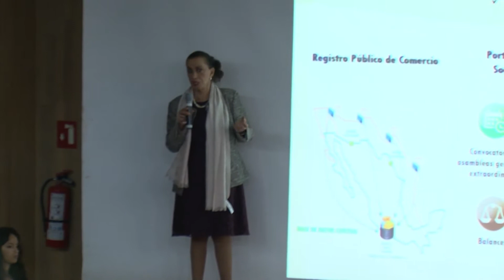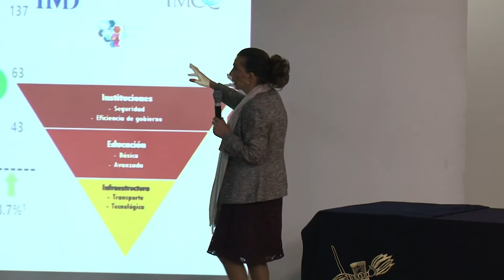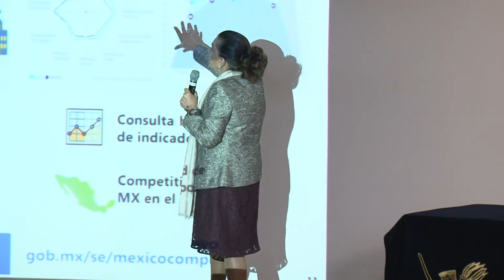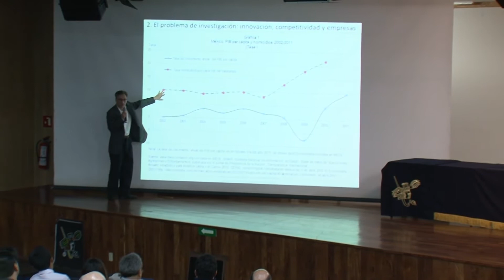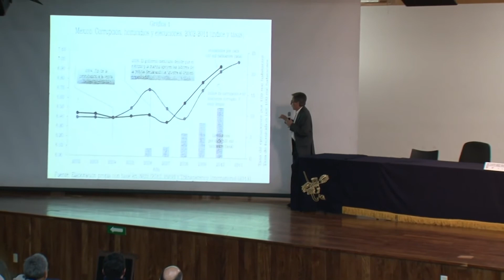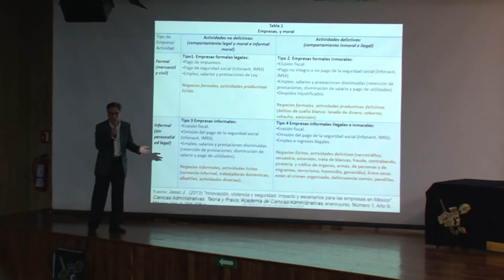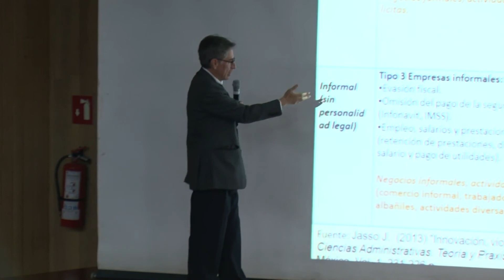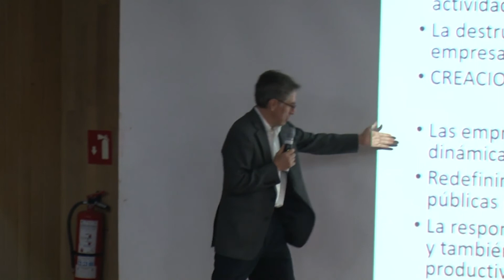XXIII Congreso. Inauguración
Fecha de grabación: 03 de octubre de 2018